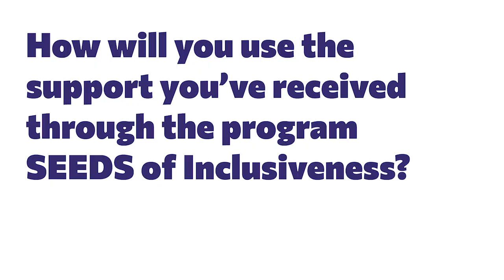Presenting supported ideas: Green Witches, Kumanovo, North Macedonia / SEEDS of Inclusiveness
The campus of sustainable living and a healthy environment is a mission of two women.  Green Witches is a Social Enterprise that aims to produce eco food with no additives and to focus on people's education for a holistic way of life.

The project is part of the IPA II Cross-border Cooperation Programme Serbia-North Macedonia 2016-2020, financed by the European Union through the Department for Contracting and Financing of European Union Funded Programs of the Ministry of Finance of the Republic of Serbia.
This video was funded by the European Union. Its contents are the sole responsibility of the Trag Foundation and do not necessarily reflect the views of the European Union.
Camera and editing: Saša Đorđević